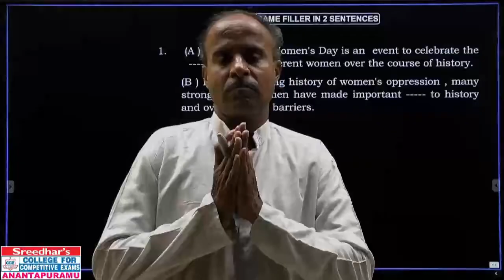SAME FILLERS IN 2 SENTENCES -KANNADA/SREEDHAR'SCCE,ANANTAPURAMU.